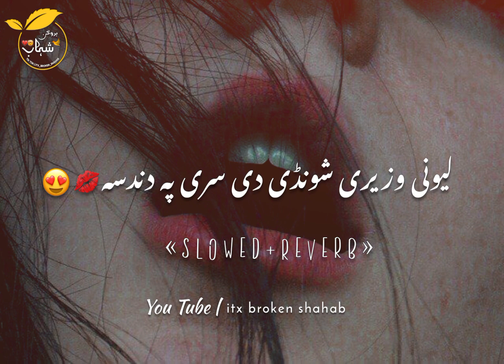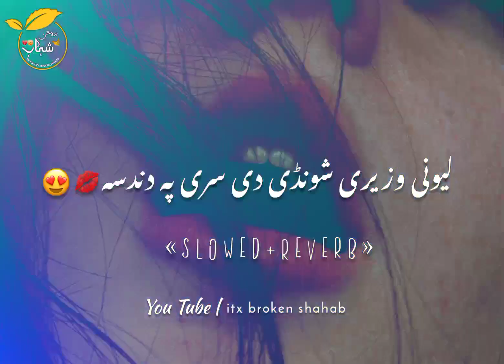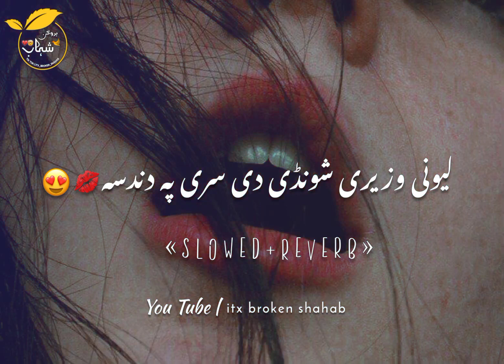Lewani wazeri shunde Di sari pa dandsa💋😉🔥[slowed+Reverb] _pushto_song -itx broken Shahab